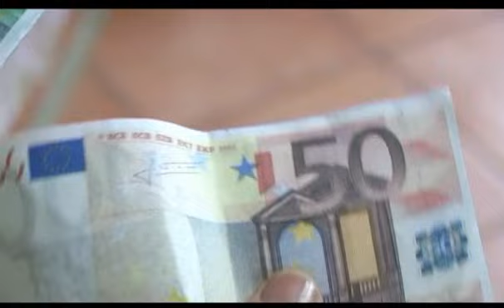Biglietto da 150 euro (Sit Com 'O Condominio scritta da Aldo Leonardi e Nando De Maio)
'O Condominio. Regia di Nando De Maio